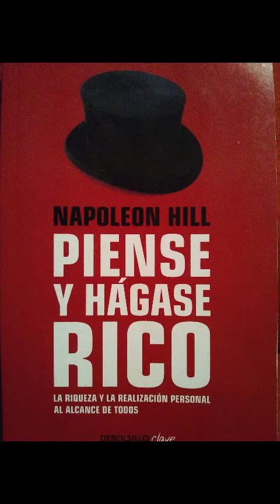Cómo vencer las dificultades. Piense y hágase rico, Napoleon Hill.